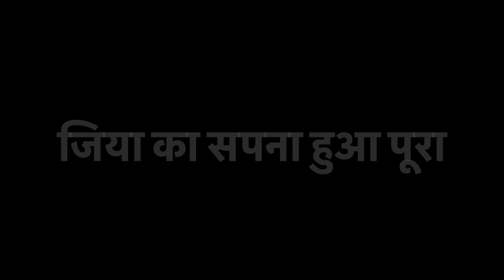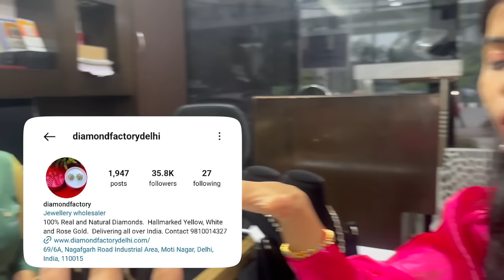मेरा सपना हुआ पूरा, पतिदेव ने Anniversary पर किया डायमंड ज्वेलरी गिफ्ट😳😳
Diamond Factory
69/6 A, Opposite pillar no 282. Adjoing Oreean Banquets , Opposite Kirti Nagar Metro station, New Delhi 110015